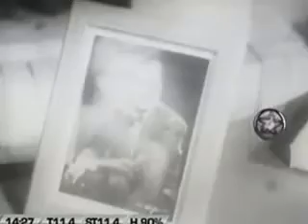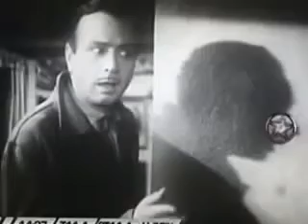Un ángel sin pudor (Película)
Un ángel sin pudor es una película argentina en blanco y negro dirigida por Carlos Hugo Christensen sobre guion de Alejandro Casona según la obra Un petit ange de rien du tout de Claude-André Puget que se estrenó el 10 de marzo de 1953 y que tuvo como protagonistas a Ángel Magaña y Susana Freyre.